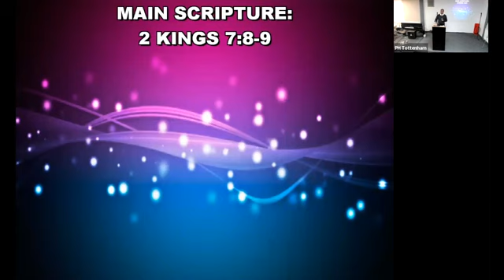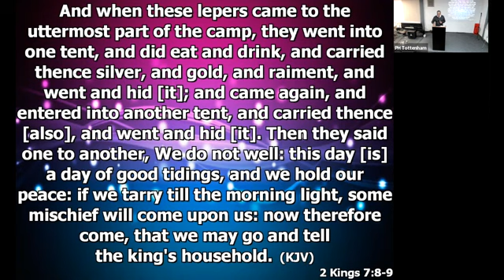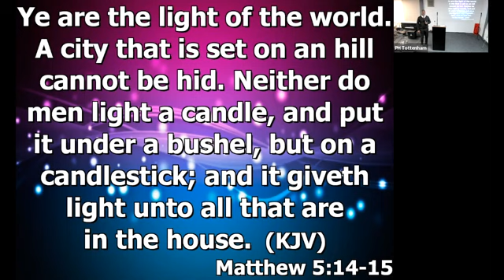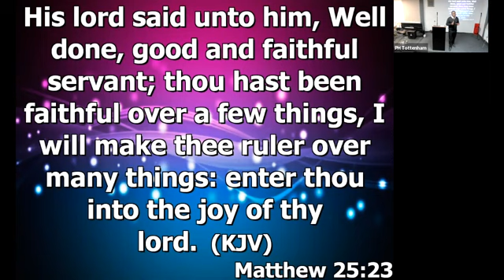The Crime of the Century- Ps Yussuf- September 2021